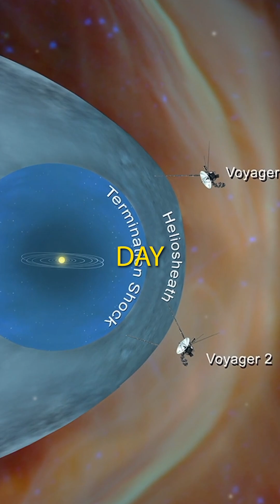NASA Did Just Save Voyager 1 from Dying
NASA Did Just Save Voyager 1 from Dying :- NASA recently rescued Voyager 1 from potential shutdown by activating backup thrusters, ensuring continued communication with the spacecraft. This intervention, prompted by declining thruster performance, averted a critical loss of contact. Voyager 1, humanity's farthest-reaching probe, continues its pioneering journey through interstellar space, transmitting valuable data about the cosmos back to Earth.

"Space Way Official" is your portal to the wonders of the cosmos. Dive into captivating articles, breathtaking imagery, and cutting-edge discoveries that redefine our understanding of space. Explore the frontiers of astronomy, astrophysics, and space exploration, embarking on an exhilarating journey through the vast expanse of the universe.